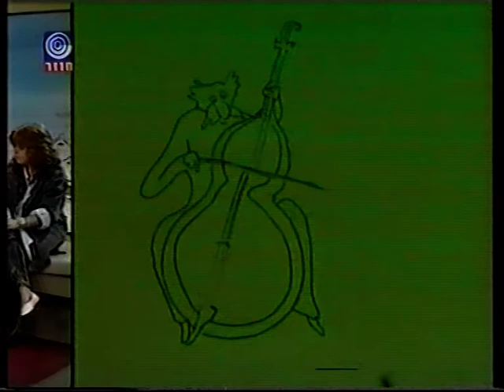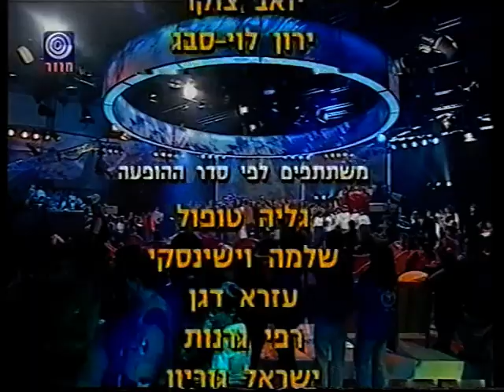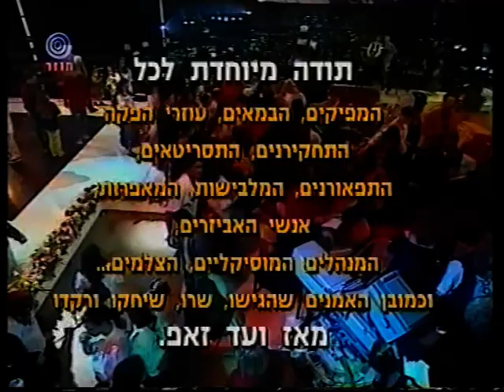מאז ועד זאפ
שודר לראשונה ב 1.5.98